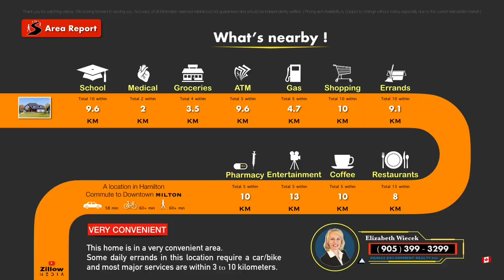Forsale🇨🇦C$2,900,000 [No Copyright Video]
☎️ ( 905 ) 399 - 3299 🧑‍💼Elizabeth Wiecek
RE/MAX ESCARPMENT REALTY.Inc

❇️ 46 APPALOOSA Trail, Carlisle, Ontario, L0R 1H3

MLS # H4147111